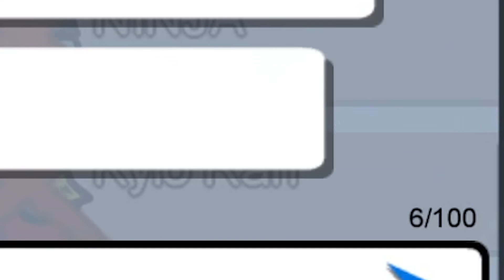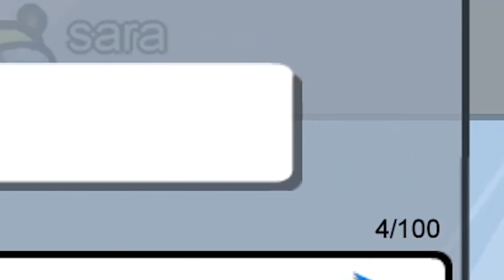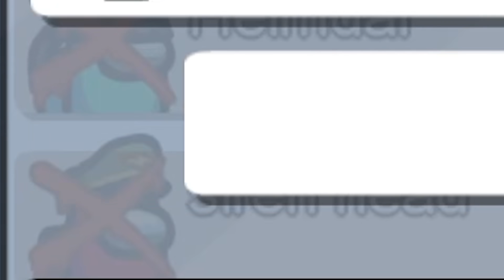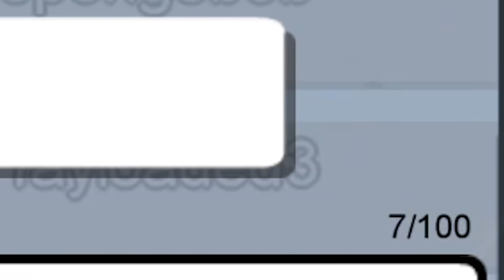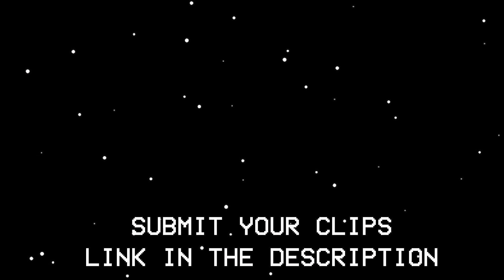Worst Timing Ever in Among Us! Funny Moments 116